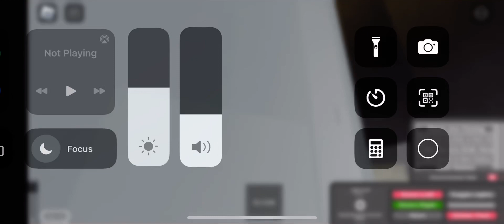SMRT | C751B Set 327/328 From Somerset To Marina South Pier